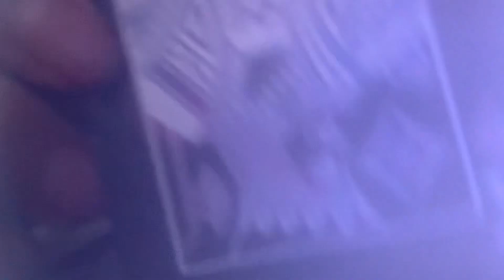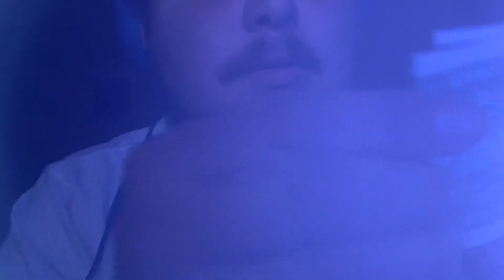ASMR RANDOM OBJECTS IN MY ROOM